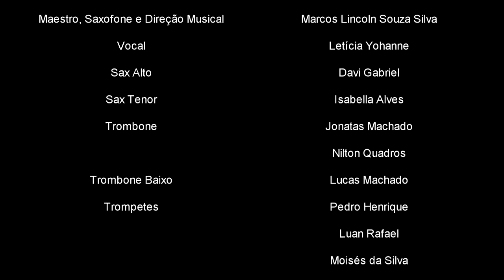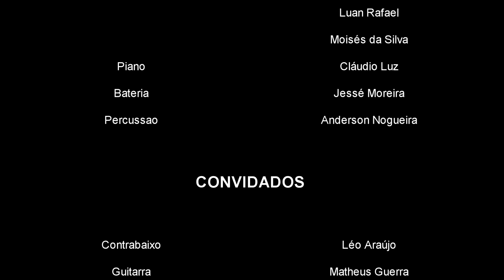Concerto de Natal / Big Band Basileu França / 23º Concerto da Temporada Digital Ressignificar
A Big Band Basileu França apresenta "Concerto de Natal" como encerramento das suas atividades no ano de 2020.
Este será o 23º Concerto que os Grupos Sinfônicos da Escola do Futuro em Artes Basileu França realizam na sua Temporada Digital Ressignificar.

De acordo com o Maestro Marcos Lincoln, a expectativa para o concerto é de levar às pessoas um pouco de alegria e esperança neste momento tão complexo que vivenciamos.
Cabe salientar que a transmissão, assim como todas das demais áreas da Escola, é estritamente de cunho pedagógico. O objetivo, portanto, é promover e disseminar o processo de ensino e aprendizagem.

Governo de Goiás
SEDI Goiás